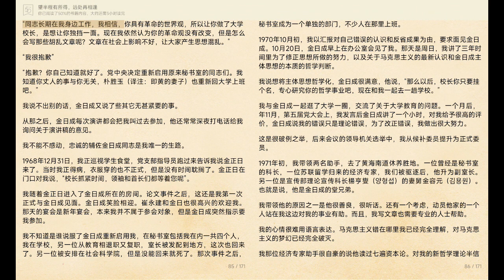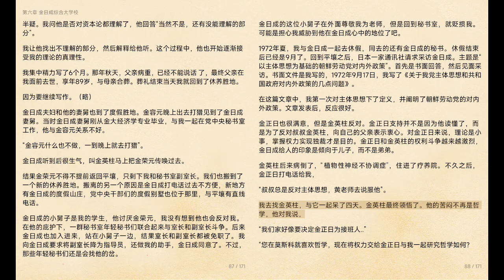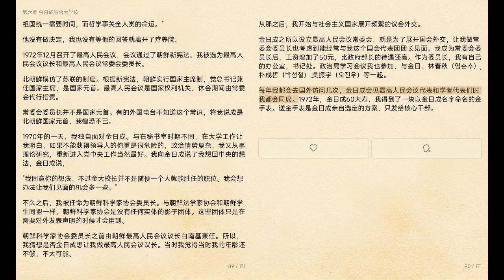【黄长烨回忆录——我看到了历史的真谛】第六章 金日成综合大学校